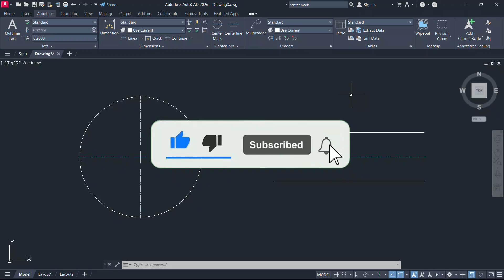Center Mark Layer | AutoCAD 2026 New Feature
This video deals with a new feature in AutoCAD 2026